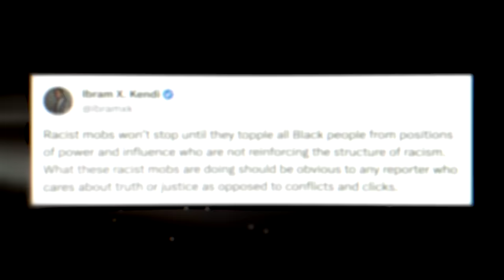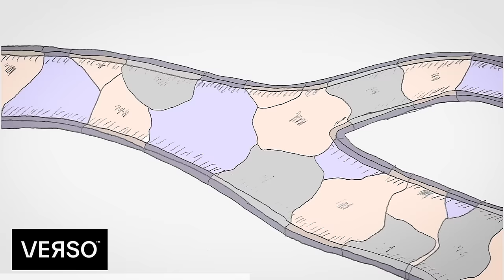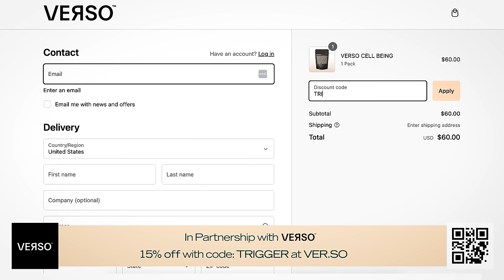Why DEI Must DIE - Konstantin Kisin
This is the rotten legacy of affirmative action which As Thomas Sowell explained decades ago, hurts the very people it is attempting to help...

OR Support TRIGGERnometry Here:
Bitcoin: bc1qm6vvhduc6s3rvy8u76sllmrfpynfv94qw8p8d5